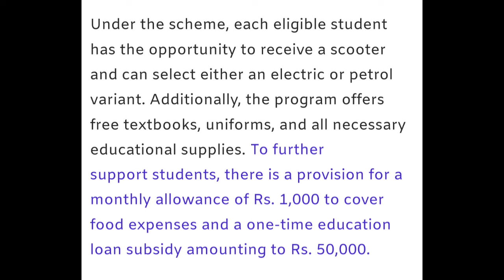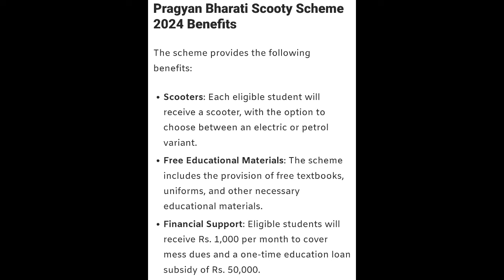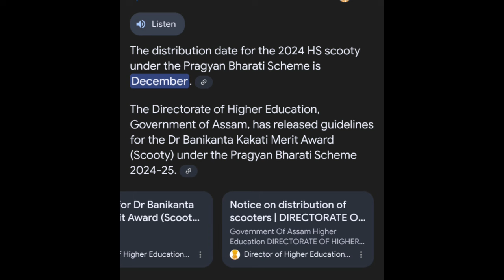when will distribute hs scooty 2024 | স্কুটিৰ লগতে লাভ কৰিব ১০০০ কৈ টকা | Assamese News Inform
⁷when will distribute hs scooty 2024 | স্কুটিৰ লগতে লাভ কৰিব ১০০০ কৈ টকা | Assamese News Inform